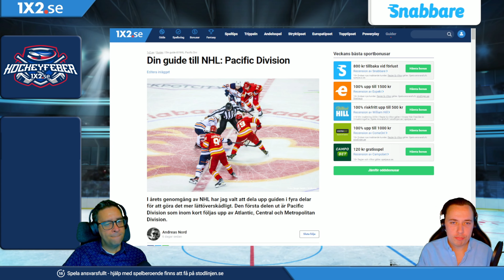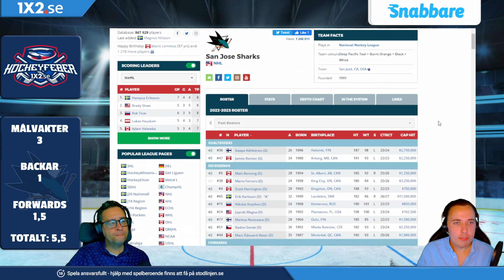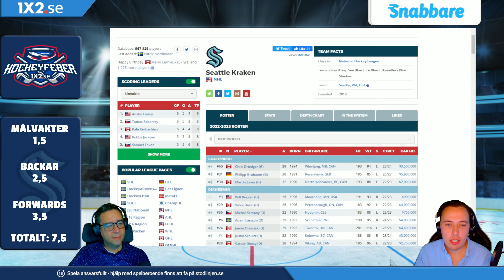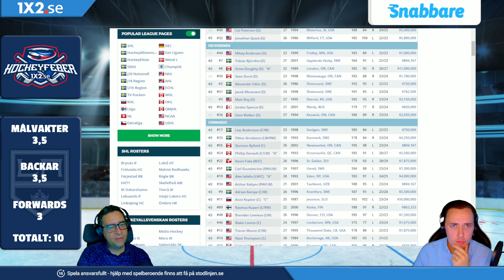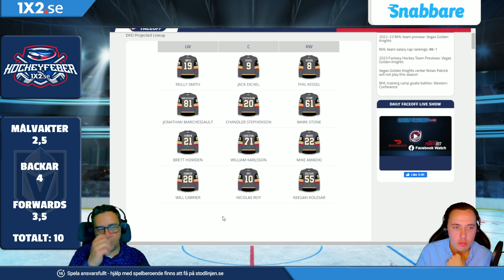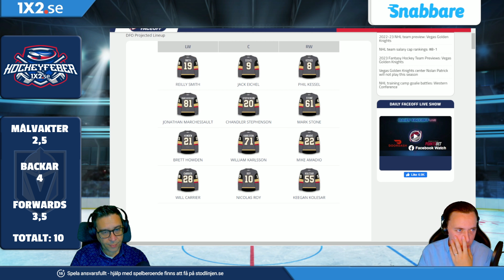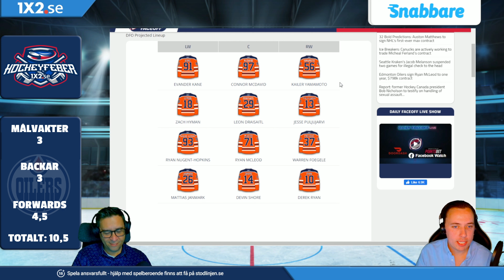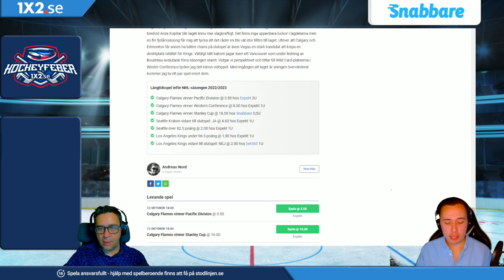Vi tippar NHL säsongen 2022/23 | Pacific Division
Besök för att ta del av Andreas guide till Pacific Division!